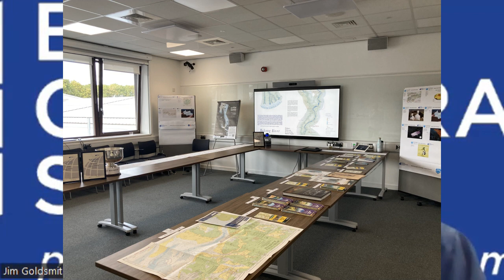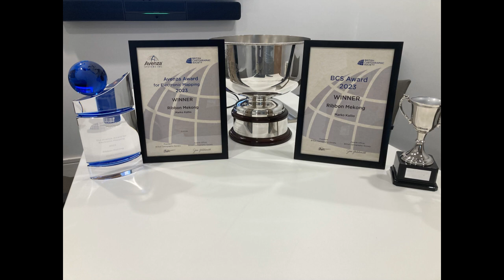Interview with Marko Kallio 2023 BCS Award Winner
BCS Award Officer Jim Goldsmith chatting with Marko Kallio about his entry Ribbon Mekong the 2023 Avenza and BCS Award Winner